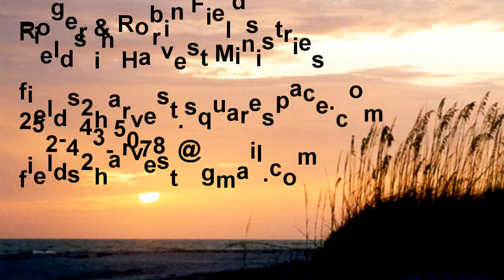Freedom Ministry with Roger & Robin Fields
In this episode of Break Out of Your Box, we are pleased to interview Roger & Robin Fields, Fields of Harvest Ministries, about their Spirit-led Freedom Ministry that has been blessing the lives of so many for over 10 years. The prophetic nature of their methodology has proven to be extremely effective in identifying and removing hindrances,  strongholds, soul ties, generational issues, and more.

Fields of Harvest, Inc.